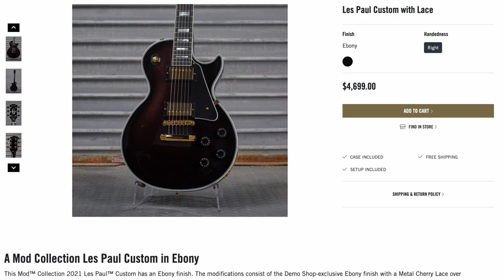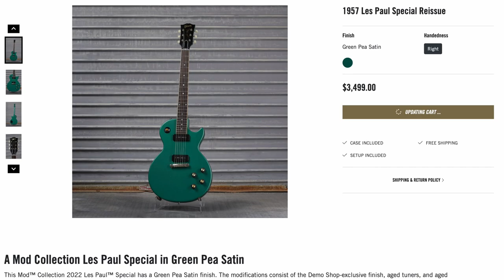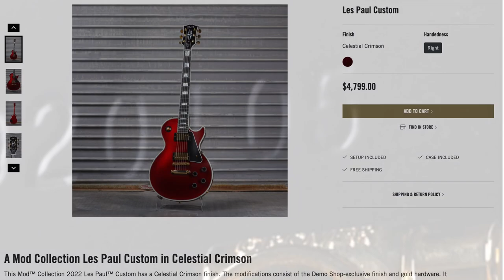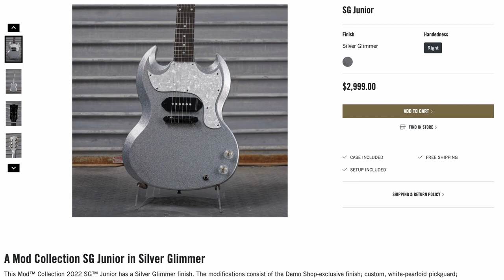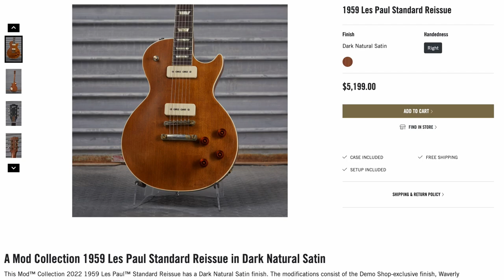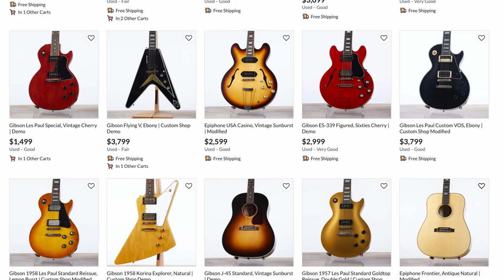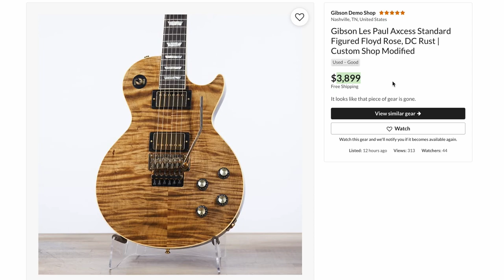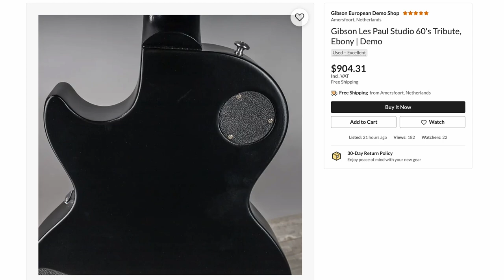A Few Interesting Ones | Gibson Demo Shop MOD Collection Recap Week of Sept 26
🐕 Episode Guide:
0:00 - Intro - Check Links in the Description
0:18 - Ebony Les Paul Custom with Lace
0:43 - Black-O-Lantern Les Paul Std. 50s
1:24 - Alpine White LP Custom Single Pickup
2:35 - Green Pea Satin 1957 LP Special Reissue
3:13 - Beryl Burst Les Paul Studio
3:38 - Celestial Crimson Les Paul Custom
4:14 - Aqueous Art Deco LP Std. 50s
5:25 - Baroque Violet Satin Firebird (Custom)
6:19 - Silver Glimmer SG Junior
7:18 - Black 1964 ES-335 Reissue
7:47 - Fmaling Mulberry Les Paul Std. 60s
8:20 - Dark Natural Satin 1959 LP Std. P-90
9:05 - Sapphire Metallic SG Standard
9:33 - Amber Sixties Cherry ES-339 VOS
9:38 - Sunny Green Sparkle LP Custom
9:49 - Desert Moonrise Les Paul Special
10:24 - US Demo Shop Recap
13:41 - EU Demo Shop Recap

🎞️ Videos Mentioned:
3:17 The Perfect Guitar for Bald Guys

3:43 Trogly's Unboxing Guitars Vlog 148

10:32 2017 Gibson Flying V Custom Ebony

11:47 2018 Gibson SG Elegant Flame Top Rust

12:36 2019 Gibson Rose Gold Pink SG Limited Edition Exclusive

13:20 2022 Gibson Rick Beato Signature Les Paul Special